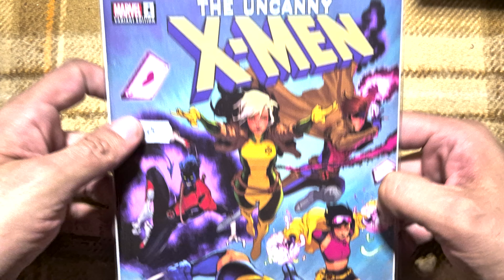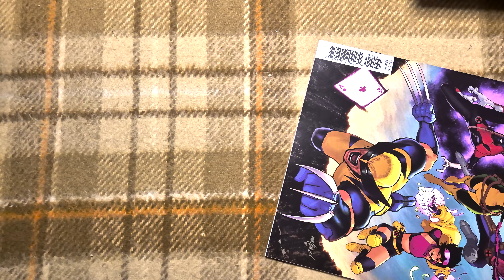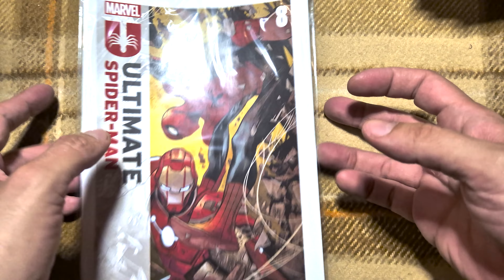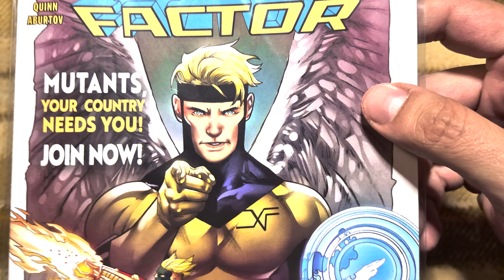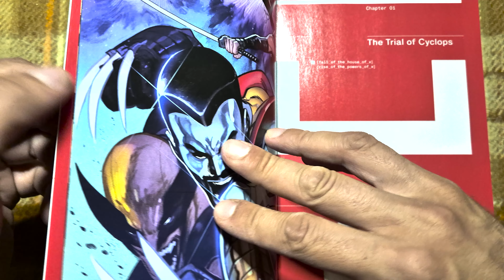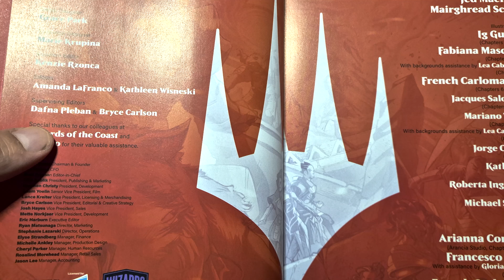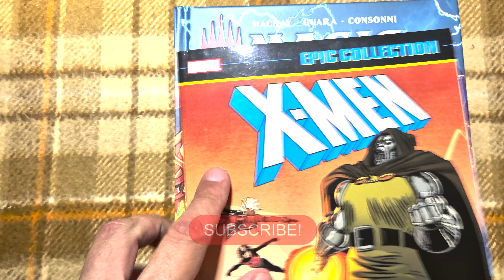Képregény előrendelés 2024 szeptember (X-Men orgia)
Megjöttek a szeptemberi képregényeim ahol elég sok X-Men cím van. Ami nem baj :D